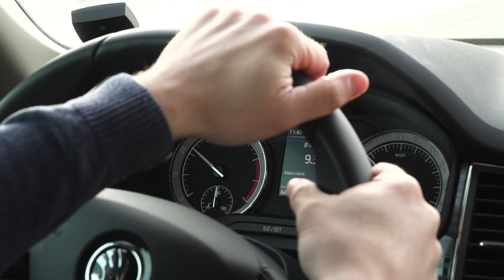Autominutid - kuidas autoga mõnusalt reisida